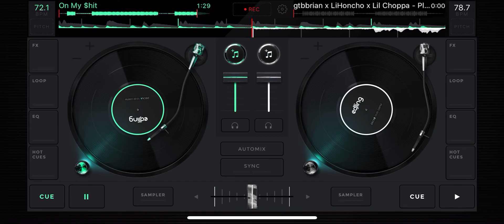gtbbrian on my $hit slowed